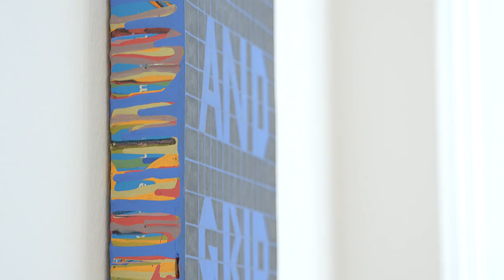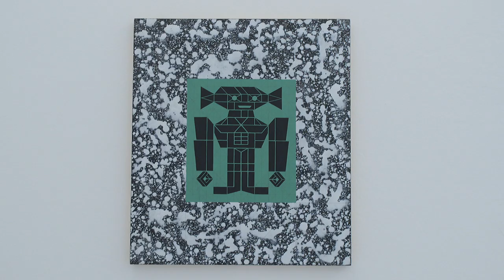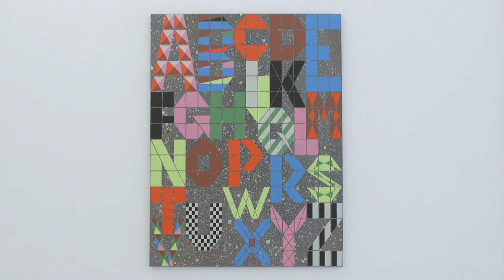MIHA PERNE: STICK TO GRID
V zapisih o sodobni umetnostni produkciji se pogosto perpetuira ideja, da se umetniki kot nekakšni zunanji opazovalci odzivajo na družbo, v kateri živijo, da s svojimi umetniškimi deli družbi ‘nastavljajo zrcalo’ ter so pri tem (praviloma) kritični. Slikarstvo Mihe Perneta pa nam nasprotno potrjuje, da je umetniško ustvarjanje nekaj, kar je sàmo trdno vpeto v družbene okoliščine in ni zgolj reakcija, komentar ali ‘odsev’. Perne zavrne idejo ustvarjanja bodisi pod krinko neiskrene bodisi nemočne družbene kritike in se posveti raziskovanju sveta skozi prepričljivo avtentično, fantazijsko ikonografijo ter neprekosljivo slikarsko intuicijo. V novi seriji slikarskih del je pod navidez togimi pravili zavestno presekal s svojo dosedanjo prakso. V nasprotju s siceršnjim iskanjem podob v široki potezi slikarskega čopiča, je podobe tokrat načrtno pripravil sam. Z organiziranim, metodičnim delom se je lotil raziskave povezav med formo in vsebino, oziroma natančneje, kako mreža (grid) določa formo, ta pa vsebino in obratno. Vse slike so nastale znotraj vnaprej določene osnovne mreže, najpogosteje v zgradbi enot 8×8 ali 16×16, te pa so lahko nadalje razdeljene na polovice, znotraj posameznih enot tudi na tretjine. Ta pristop se zdi rigiden in omejujoč, a v formi odprte kode kontradiktorno ponuja nepregledno število izhodišč. Umetnik je znotraj mreže svoboden, da elemente – po vzoru drugih uspešnih modularnih shem, kot sta na primer pohištvo iz Ikee ali Lego kocke – poljubno sestavi v skladno celoto.
Pernetova izpiljena metoda kljub ponavljajoči se formi ne postane monotona, saj se v slikarska dela vendarle vriva tudi kaos. Na ozadjih pogosto uporablja njemu ljubo tehniko dripping, katerega kolorit se ponovi na podobah v ospredju, posebno nepredvidljivo dimenzijo pa slikam doda tudi umetnikova naklonjenost recikliranju, na primer raba lesene embalaže ali plosko zbrušene palete, ki postaneta platno. Podobno neobičajni so tudi motivi; Pernetu so se v osnovni mreži sprva pričele pojavljati črke, osnovni gradniki, nato pa še abeceda, besede in stavki, nabito polni (pop) kulturnih referenc, ki jih bo gledalec, odvisno od njegovih osebnih okoliščin, kot sta na primer leto rojstva ali dobro poznavanje Photoshopa, morebiti razvozlal; v nasprotnem primeru se lahko posveti prevladujoči podobi slikarske serije, robotu. Osnovno vodilo razstave, kako znotraj restriktivnih vnaprej določenih pravil ustvariti nekaj vizualno izstopajočega, je umetnika pripeljalo do nostalgične otroške fascinacije nad roboti. Njegov pomen je pri Pernetu dvojen: na eni strani gre za nedolžno igračo, ki jo lahko naslika kot prijazno in neškodljivo, po drugi strani pa lahko ideja robota jasno sproži tudi nelagodne implikacije. Naslikal jih je na desetine in ‘izgradnjo’ slike kot paralelo sopostavil grajenju robota – kako ga izboljšati in dodelati tako, da naslednji ne bo enak prejšnjemu? Naposled tudi lasten akt neprestanega slikanja mrež s ponavljajočimi se mučno natančnimi detajli primerja z mehanično potezo robota; tudi umetnikova gesta je izrazito avtomatizirana, a mu hkrati omogoča osmisliti lastno prakso in delo. Povsem naključno ali ne, beseda ‘robot’ ima korenine v praslovanščini in je sprva pomenila prav (težaško) delo.

In reports on contemporary art production, the idea is often perpetuated that artists react to the society in which they live as external observers, that they “hold up a mirror” to society with their artworks and are (usually) critical of it. Miha Perne’s painting, on the other hand, confirms that artistic creation is something that is firmly embedded in social conditions and is not merely a reaction, a commentary or a “reflection”. Perne refuses to create under the guise of insincere or impotent social critique and is dedicated to exploring the world through convincingly authentic, imaginative iconography and unsurpassed painterly intuition. In a new series of paintings, he deliberately breaks with his previous practice following seemingly rigid rules. In contrast to his usual search for images in broad brushstrokes, this time he systematically prepared the images himself. With organised, methodical work, he began to explore the connections between form and content, or more precisely, how the grid determines the form, which in turn determines the content and vice versa. All paintings were created within a given basic grid, usually in the structure of 8×8 or 16×16 units, which could be further subdivided into halves or into thirds within individual units. This approach appears rigid and restrictive, but in contrast, offers a non-surveyable number of starting points in the form of an open source. Within the network, the artist is free to assemble the elements – following other successful modular systems such as Ikea or Lego cube furniture – into a coherent whole.
Despite its recurring form, Perne’s refined method does not become monotonous, as chaos also enters his paintings. He often uses his much-loved dripping technique.